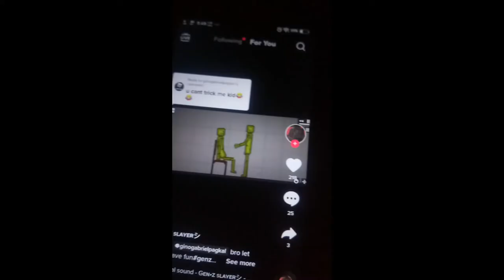HARD TIME.EXE (PART 1)